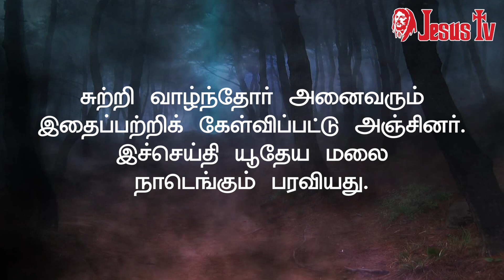23.12.2023 இன்றைய இறைவார்த்தை | Indraya Iraivarthai | Today Bible Verse in Tamil | இன்றைய வசனம்